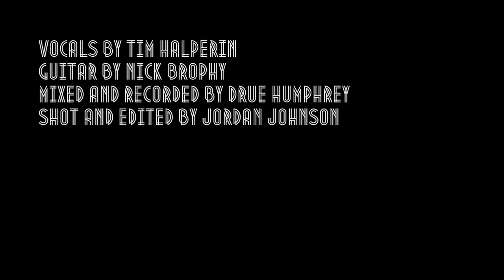Growup v2 Vimeo HD